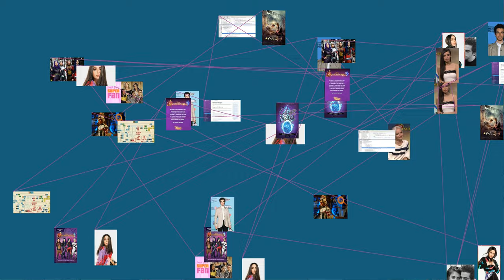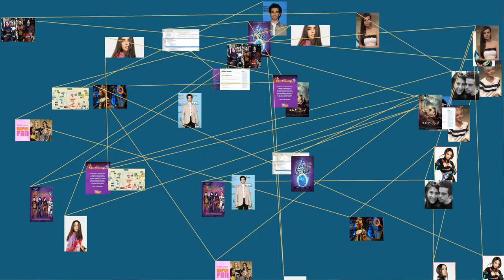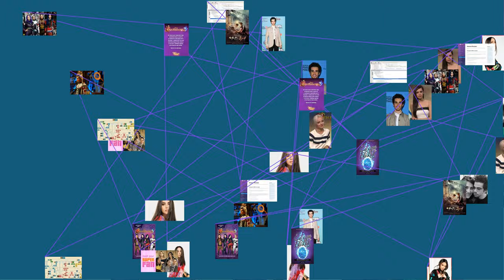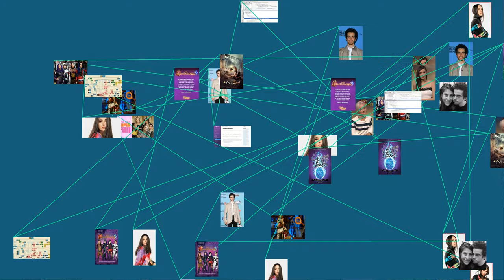Descendants 3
Descendants 3 is an American musical television film. It is the third installment in the Descendants series, following Descendants and Descendants 2. The film is written by Sara Parriott and Josann McGibbon, and is directed by Kenny Ortega. The film premiered on Disney Channel on August 2, 2019.
Plot
This section needs expansion. You can help by adding to it. (August 2019)
In getting the latest VK to Auradon Prep, Mal and her friends must contend with threats from Hades and Uma. Meanwhile, Audrey starts to get consumed by her jealousy towards Mal.
Cast
Dove Cameron as Mal, Maleficent 's daughter, and it is later revealed that she is also the daughter of Hades
Cameron Boyce as Carlos, son of Cruella de Vil
Sofia Carson as Evie, daughter of The Evil Queen
Booboo Stewart as Jay, son of Jafar
Mitchell Hope as Ben, son of Belle and Beast
Sarah Jeffery as Princess Audrey, daughter of Princess Aurora and Prince Phillip
Brenna D'Amico as Jane, daughter of the Fairy Godmother
Melanie Paxson as the Fairy Godmother, the headmistress of Auradon Prep and Jane's mother
Thomas Doherty as Harry Hook, son of Captain Hook and ally of Uma
Dylan Playfair as Gil, son of Gaston and ally of Uma
Zachary Gibson as Doug, son of Dopey the Dwarf
Jedidiah Goodacre as Chad Charming, son of Cinderella and Prince Charming
Anna Cathcart as Dizzy Tremaine, daughter of Drizella Tremaine and granddaughter of Lady Tremaine
Jadah Marie as Celia, the daughter of Dr. Facilier
Dan Payne as King Beast, Queen Belle's husband and Ben's father
Keegan Connor Tracy as Queen Belle, Beast's wife and Ben's mother
Bobby Moynihan as the Voice of Dude, Carlos' dog who gained the power of speech in Descendants 2
Cheyenne Jackson as Hades, ruler of the underworld and later revealed to be Mal's father
China Anne McClain as Uma, daughter of Ursula
Additionally, Judith Maxie reprises her role as Queen Leah, Princess Audrey's grandmother, from the first Descendants film. Christian Convery and Luke Roessler play Squeaky and Squirmy, respectively, the twin sons of Mr. Smee. Also appearing are Jamal Sims as Celia's father Dr. Facilier, Linda Ko as Dizzy's grandmother Lady Tremaine, and Faustino Di Bauda as Squeaky's and Squirmy's father Mr. Smee.
Production
Descendants 3 is written and produced by Sara Parriott and Josann McGibbon, and is directed and executive produced by Kenny Ortega. Wendy Japhet is a producer on the film, with Ortega, Sara Parriott, Josann McGibbon, and Japhet also serving as executive producers. Mark Hofeling and Kara Saun return as production designer and costume designer on the sequel, respectively. In addition to playing Dr. Facilier, Jamal Sims also serves as the film's choreographer, along with Ortega who has served as choreographer for all three Descendants films.
Rehearsals and pre-recording on the film began on April 23, 2018, in Vancouver, British Columbia, Canada. Production began on May 25, 2018. On July 18, 2018, it was reported on social media that production on the film had "officially wrapped".
It has been reported that this will be the last film in the Descendants film series.
Release
Some promotional footage for the film was released on the Disney Descendants YouTube channel in February 2018 as a teaser or first look into the production. In late May 2019, it was announced that the film will premiere on August 2, 2019.
A related short film, Under the Sea: A Descendants Short Story, which features Mal and Uma facing off in "an epic underwater showdown", was released on September 28, 2018.
On July 11, 2019, Disney announced it was canceling a red carpet premiere originally planned for July 22, 2019, in the wake of Cameron Boyce's death. The film's television premiere went on as scheduled, dedicated to Boyce's memory.
Soundtrack